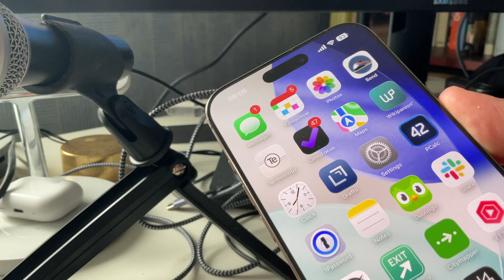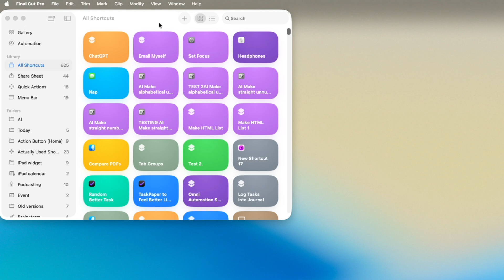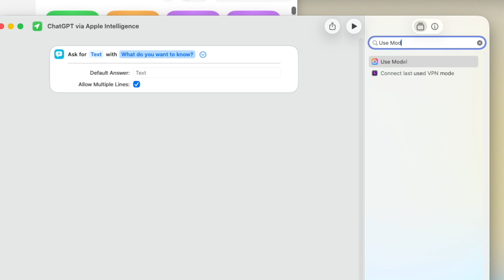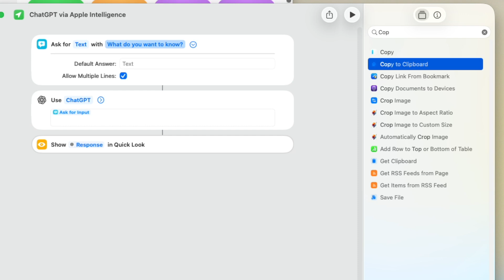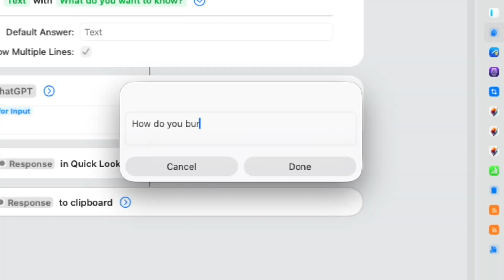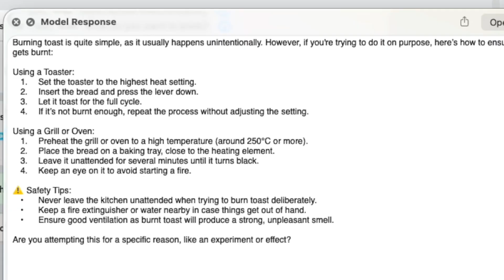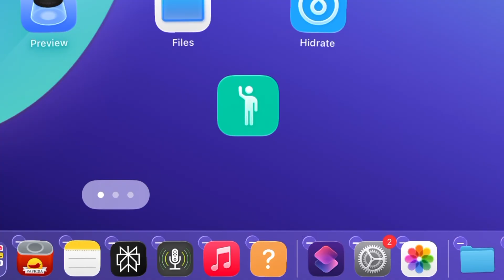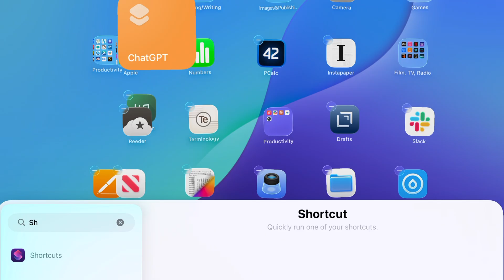Replacing Perplexity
Perplexity was my favourite AI tool yet its are now sticking fingers up at their old promises of being ethical. But if you're on the new Apple betas, you can make a Shortcut that ditches them.

My ChatGTP via Apple Intelligence Shortcut: (REQUIRES IOS 26, IPADOS 26 OR MACOS TAHOE. Also for some reason you need to click through each action, not to do anything, but to make it like you.)

Or Amazon UK